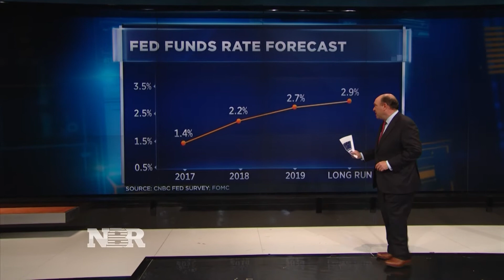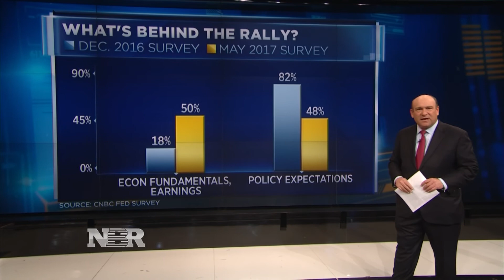Federal Reserve expected to stay on hold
As Federal Reserve policymakers hold a two-day meeting on interest rates, Steve Liesman takes at look at what Wall Street is expecting from the Fed this year.